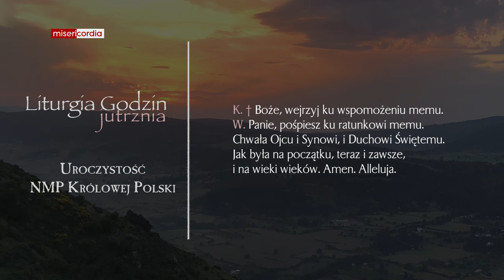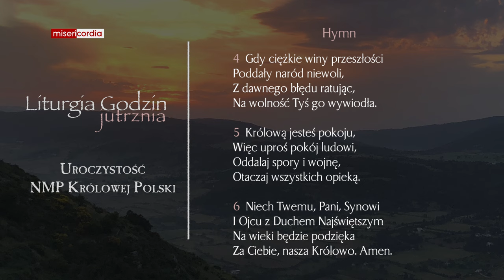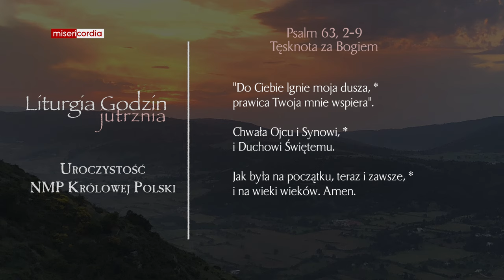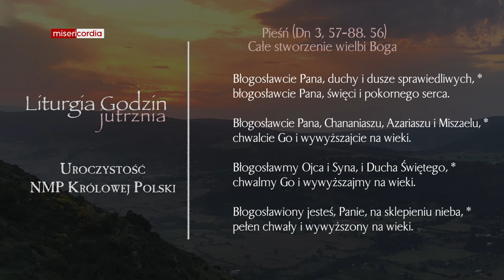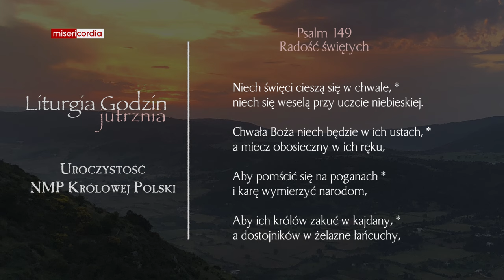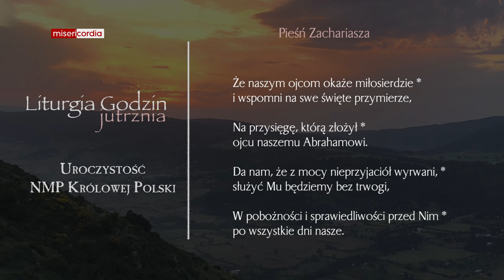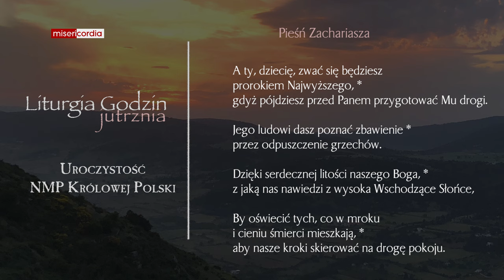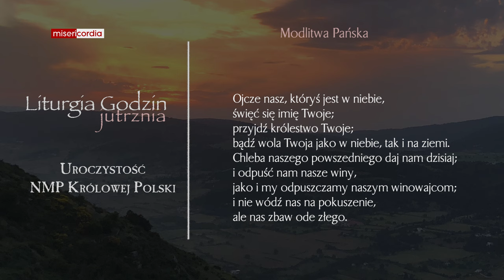Liturgia Godzin | Jutrznia | Uroczystość NMP Królowej Polski